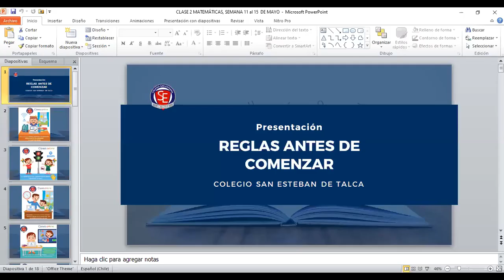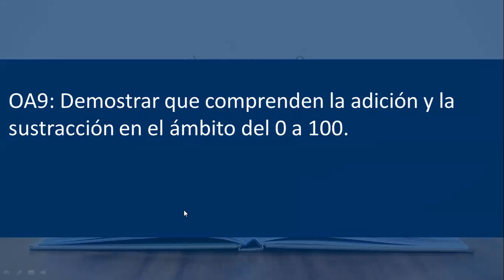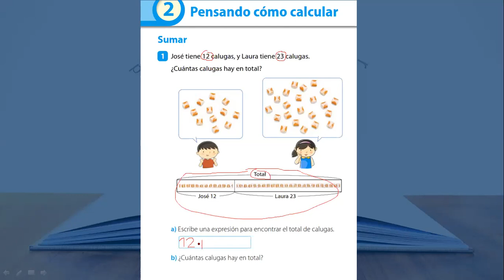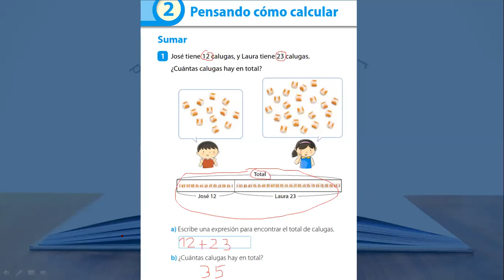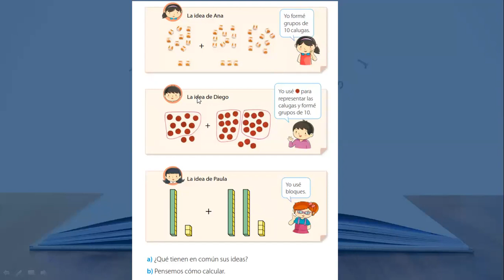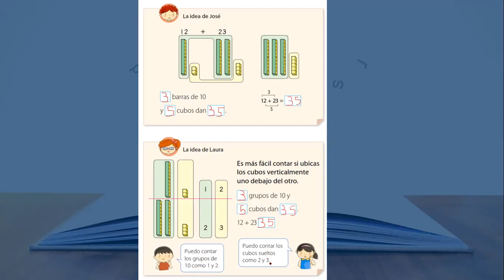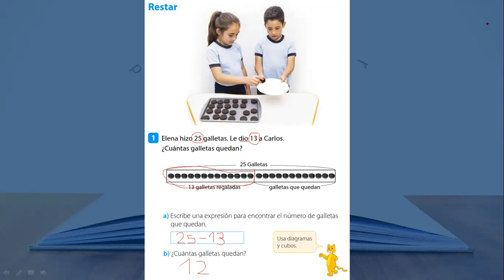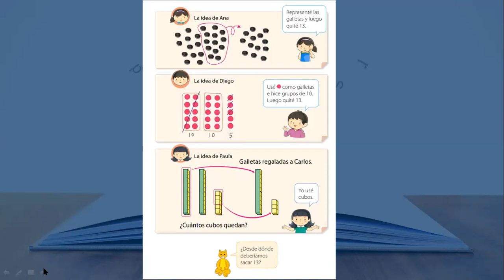Matemática 15 de Mayo 2° A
Adición, sustracción y resolución de problemas.